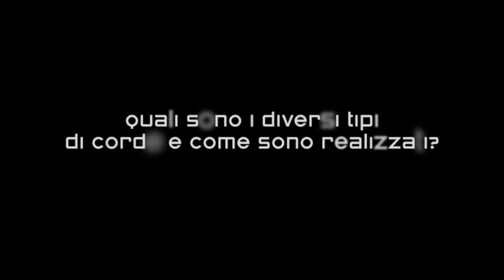Quali sono i diversi tipi di corde e come sono realizzati?